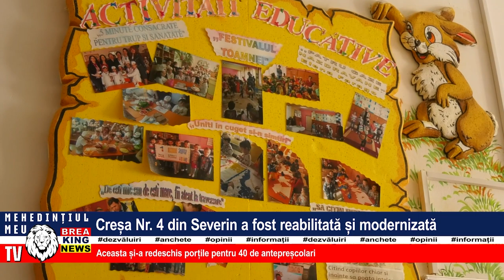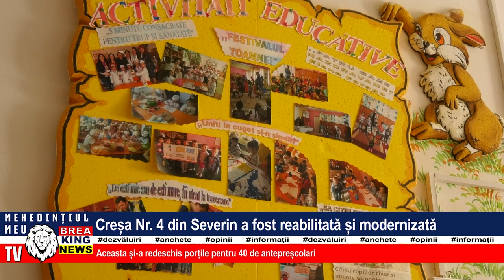CREȘA NR.4 DIN SEVERIN A FOST REABILITATĂ ȘI MODERNIZATĂ